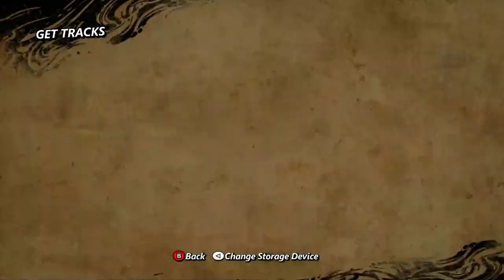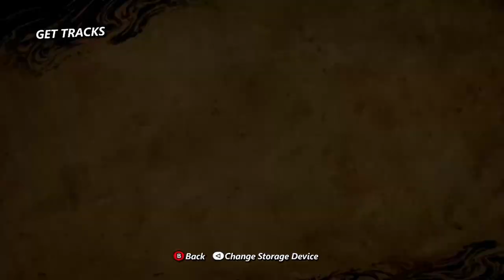Trials Evolution - Track Central in 2022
Checking out the state of Track Central in 2022.
► Gamertag: Snowmang
► PSN: sSnowmang
► InfamousShot [aka] Snowmang
► Trials HD Custom Tracks
► Trials Evolution Custom Tracks
► Trials Fusion Custom Tracks
► Trials Rising Custom Tracks